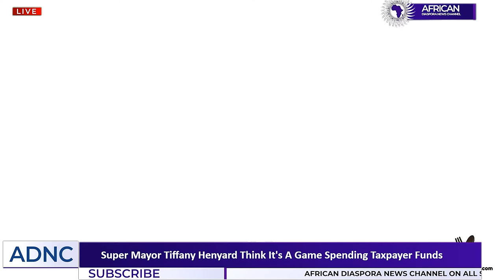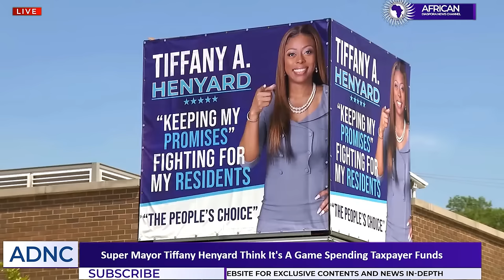Super Mayor Tiffany Henyard Being Investigated By The FBI After $7M Spent In Dolton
Phillip Scott reports on the Super Mayor Tiffany Henyard after she's spent $7M of taxpayer funds from the city of Dolton, Illinois. Dolton is a predominantly Black city with a population of 20,000.